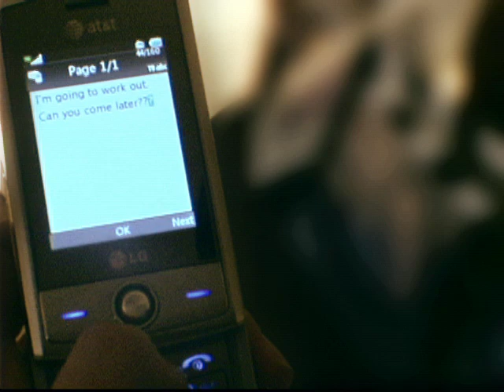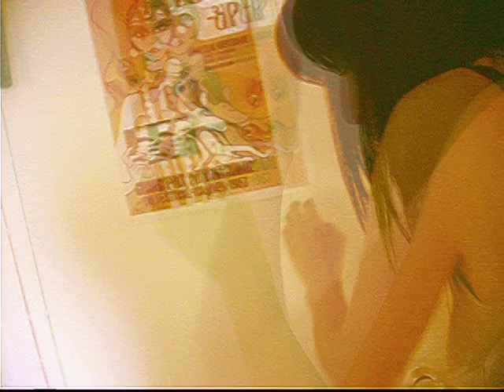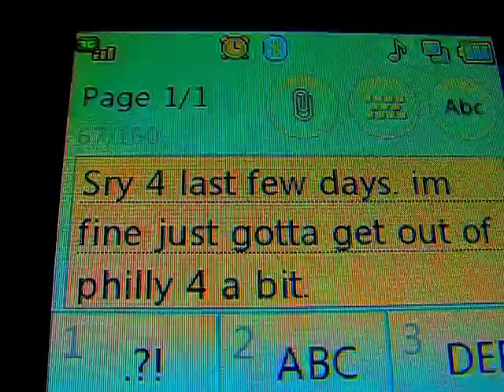Gabe - A Film By Noah Temple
I wrote and filmed this during the last semester of my freshman year at Temple University.  It was very much an ordeal, and I was in way over my head trying to figure it all out.  Once we finished reshoots a few weeks into summer, Paul Emmett took over as editor and he and I went over the project for the rest of the summer.

We didn't know how to make it into a movie is the short way of explaining why it is being released now, a year and a half later.  It went from being over thirty min long to being fifteen min.  In someways I feel I am past this story, but I am also very pleased with the result.  I knew that that footage could turn into something!